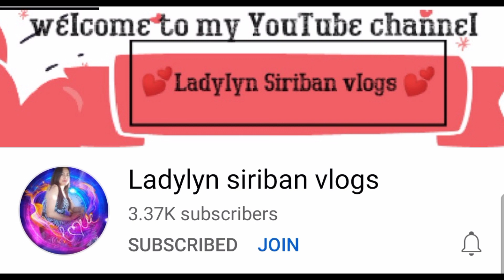bbm caravan at parlor games part2 sa karruba's christmas party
part 2 of our xmas party with some clips from bbm/sarah caravan at zhongli